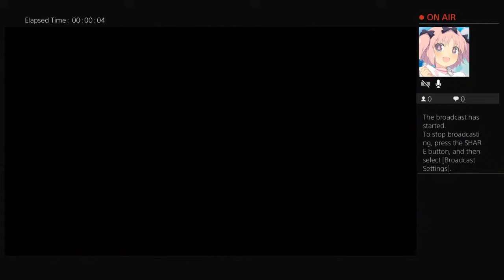Swing a jawn-.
Oh, hey I'm Akira
Yumi!...
I'm currently training under the No.1 Hero Deku!. Here's some information on my quirk...
My quirk is called one for all
It's a stockpiling quirk but it's basically godly speed and godly strength...but if use to much power I can self inflict damage like severely breaking my bones
And I'm currently training on using 50%...And yeah Plus Ultra!!